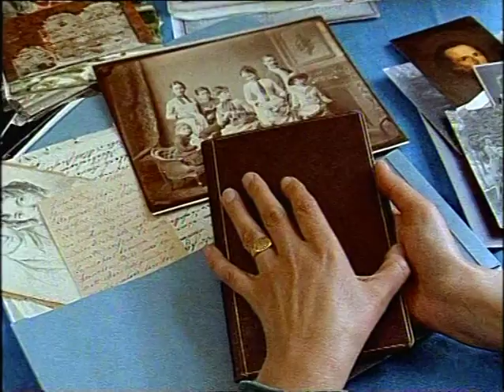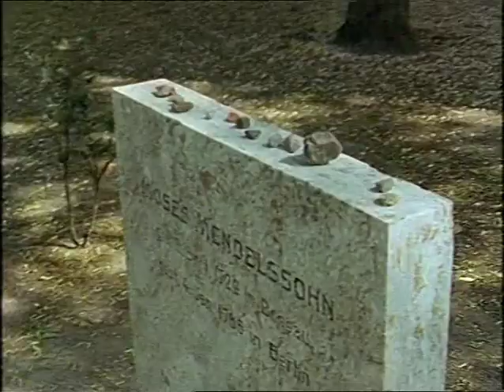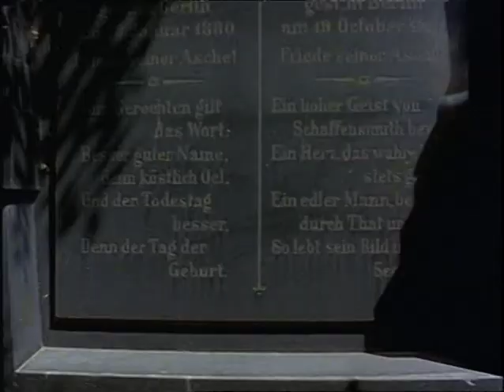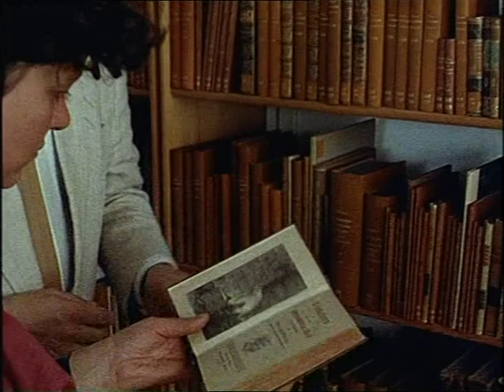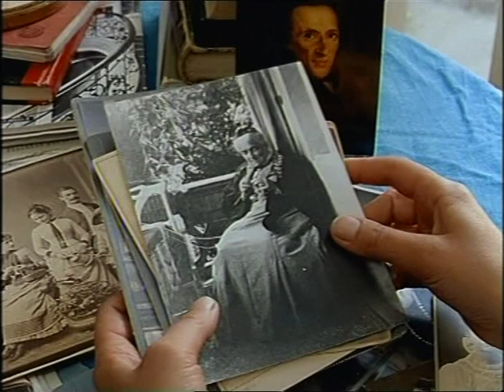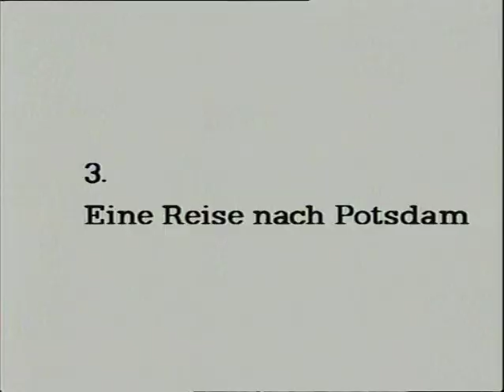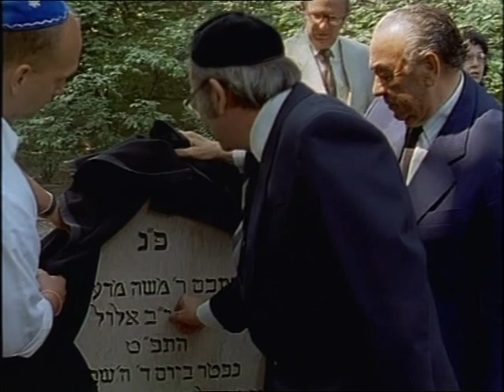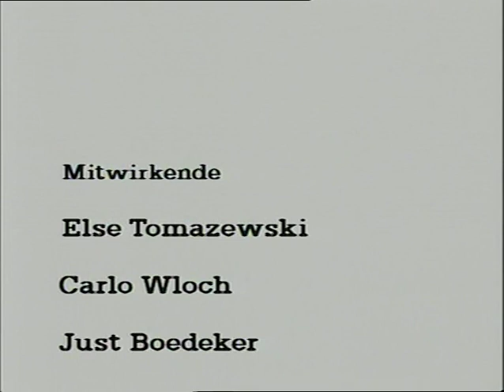Auf der Suche nach Herrn Moses – Dokumentarfilm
Auf der Suche nach Herrn Moses. Dokumentarfilm, engl. Regie: Tamara Wyss, D 1990, 60’.
Die Nachfahrin Moses Mendelssohns, 8. Generation, schlägt mit Interviews und Orterkundung und mit Hilfe eines türkischen Schauspielers einen Bogen aus dem 18. Jahrhundert der Aufklärung ins Wende-Berlin.
Mit freundlicher Genehmigung von Dieter Wyss